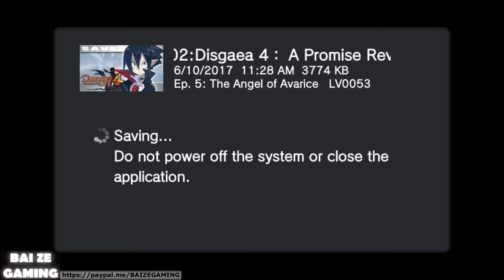Disgaea 4 Vita Pt16 - Valvatorez's Flashbacks!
I love Disgaea games now, but I certainly missed out it along with many classics during my childhood. I remember ragequitting the original Disgaea on my PS2 because I was young back in 2003 and because didn't understand the simple mechanics - I was more into Ratchet and Clank, Sly Cooper, and Jak and Daxter at the time.

Replaying Disgaea on Steam as an adult was a lot more fun! You need to do a bit of research on its mechanics - there aren't many SRPGs now, it's dominated mostly by Fire Emblem and itself, and when you compare those two series, they're vastly different. Replaying Disgaea on the steam version added many "quality of life" improvements over the original release of the game.

I ended up playing Disgaea 2 when it was released on Steam, which has a walkthrough on this channel. Doing research, the developers released complete editions of Disgaea 3 and Disgaea 4 on the PS Vita. These include all the DLC titles and stories for free in a nice all-in-one package! I played Disgaea 5 when it was first released, and boy oh boy I was pretty mad that it would cost upwards of $5 CAD per single character for each of maybe a dozen to twenty characters. When I did the math, I'd be paying for the game's whole price again or twice just to get all the DLC. PSN store prices don't ever come down except for a sale once or twice a year, and you can't buy these kinds of DLC physically (so no used prices for you!).

That's something I don't agree with - I prefer waiting for "complete" editions to come out which includes all DLC for a single price tag. Anyways, please enjoy these playthroughs of Disgaea 3 and Disgaea 4. I platinumed both - they were some pretty fun games with great character interaction and strategic gameplay!